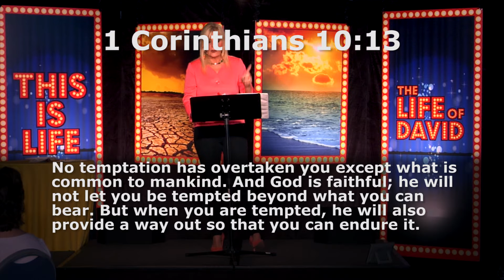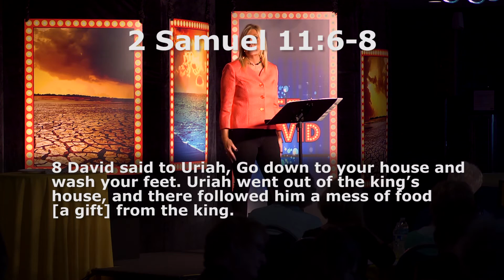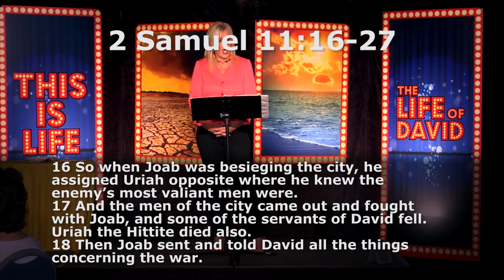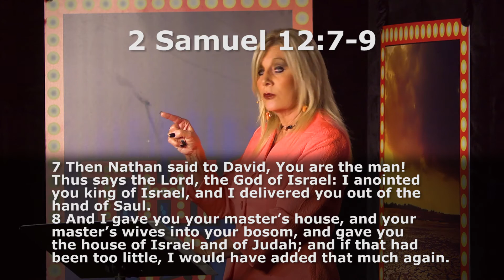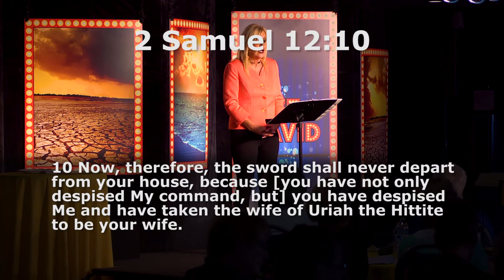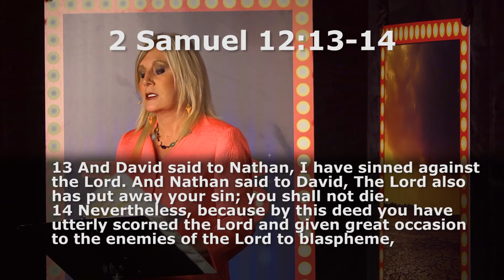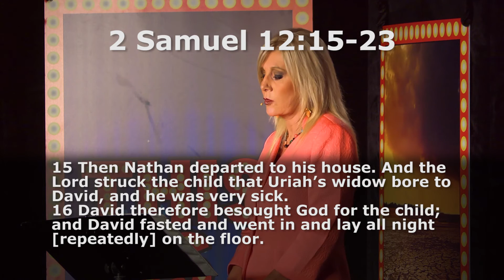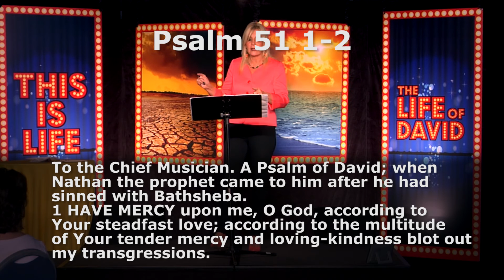David - Lesson 12 - God Is Protecting You - This is Life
God gives us His Word to protect us and keep us from trouble in our lives.  He is not a killjoy.  Every command He gives is to promote good in our lives. Today we will see how David makes a devastating decision and because of this his life comes spiraling downward.  The sad part of this story is that  all of this could have been stopped if David had just done what God asked him to in the first place!